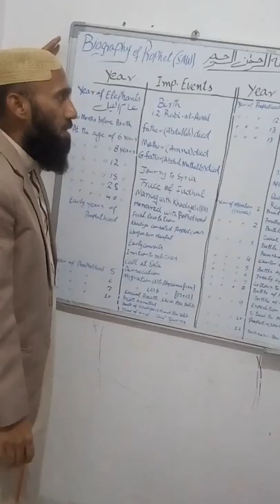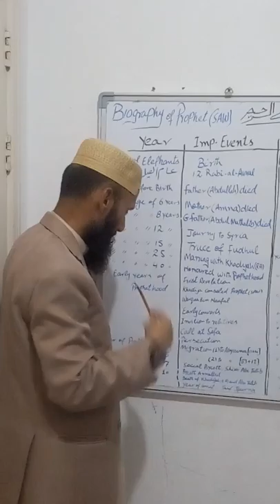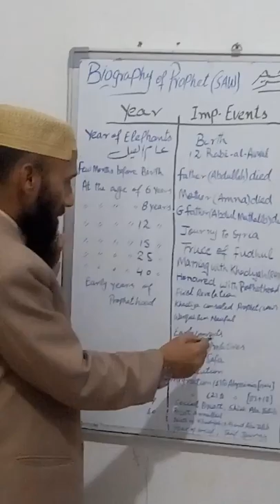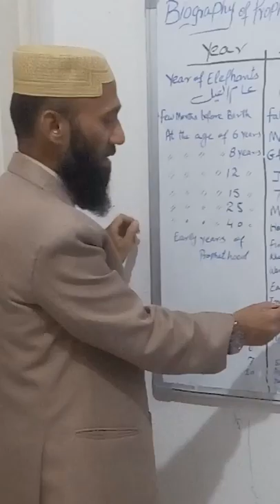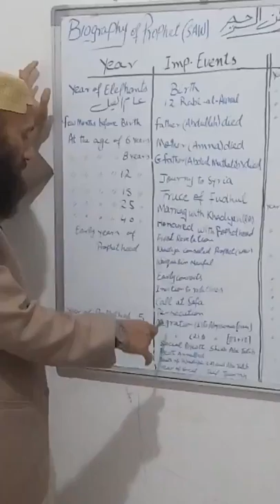Biography(1) (Summary) of Prophet Muhammad (SAW); Birth till 5th year of Prophethood